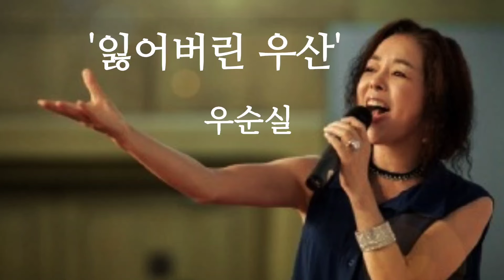우순실 '잃어버린 우산' 1982년